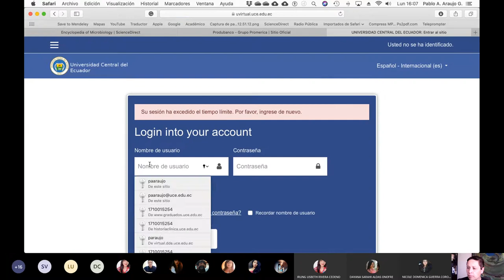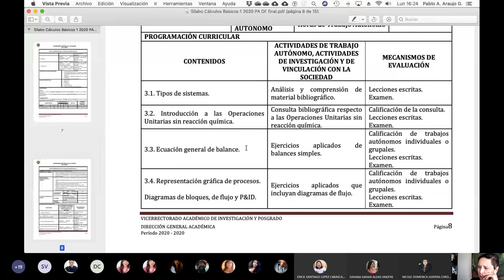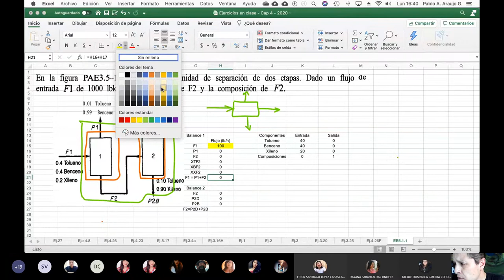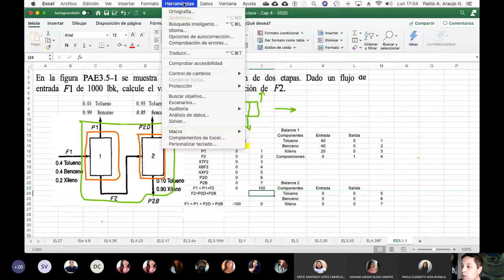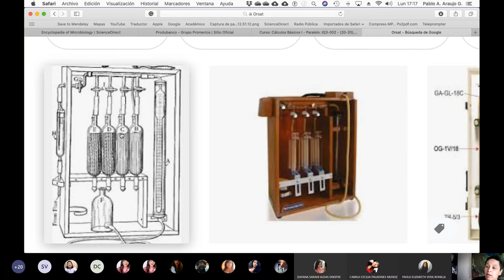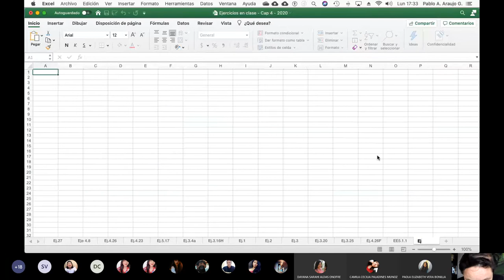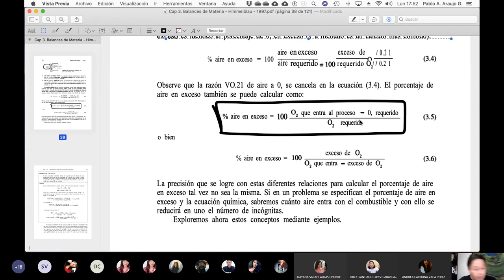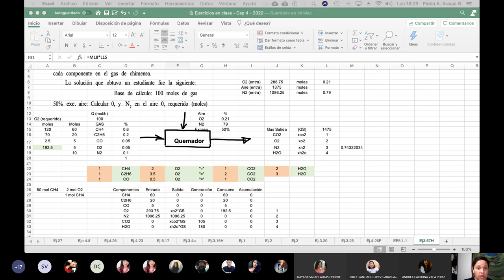14.09.2020 - Cálculos Básicos 1 - Ejercicios balance con reacción química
Una serie de ejercicios de balance con reacción química